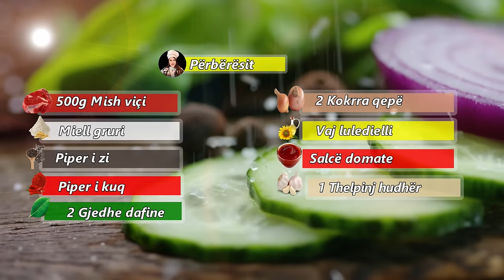Tasqebap me mish viçi, sekretet e recetës tradiconale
Përshëndetje miq🤗Sot kam vendosur të përgatis nje recete tradicionale me mish viçi. Behet fjale per tasqebapin nje nga recetat me te hershme tradicionale shqiptare. Mos e humbisni receten super te shijshme🤗

  🇦🇱                       🍽️ Përbërësit🍴

500g Mish viçi 🍖           2 Kokrra qepë 🧅

Miell gruri 🌾                    Vaj luledielli 🌻

Piper i zi                            Piper i kuq 🌶️

Salcë domate 🍅          1 Thelpinj hudhër 🧄

2 Gjedhe dafine 🍃

EN *. *
 🇺🇸              🍽️  Ingredients🍴

500g Beef 🍖                    2 Onions 🧅

 Wheat flour 🌾                Sunflower oil 🌻

 Black pepper                    Red pepper 🌶️

 Tomato sauce 🍅      1 cloves of garlic 🧄

 2  Bay leaves 🍃

 🇮🇹                 🍽️  Ingredienti🍴

500g Manzo 🍖                 2 Cipolle 🧅

 Farina di grano 🌾     Olio  di girasole 🌻

 Pepe nero                         Pepe rosso 🌶️

 Salsa di pomodoro 🍅 1 spicchio d'aglio 🧄

 2  Foglie di alloro 🍃